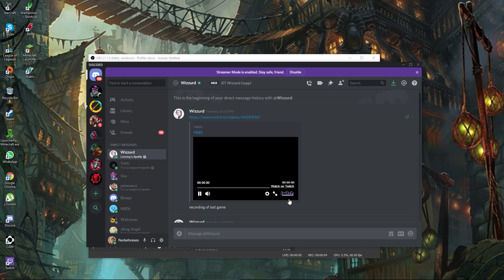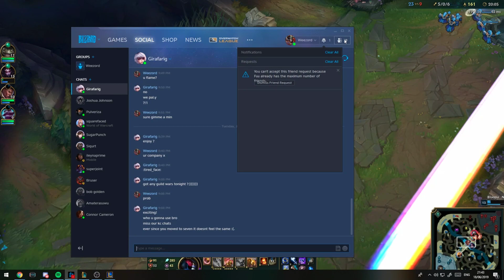first coaching of JET team vs CRY